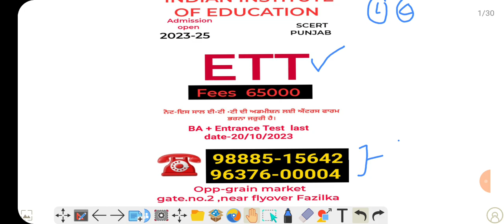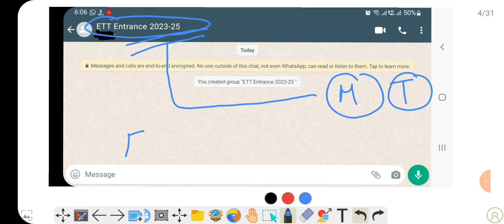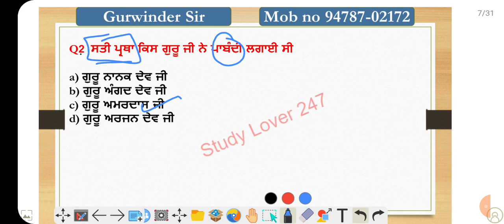Class -03||ETT Entrance Test 2023-25 || 94787-02172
ETT Entrance exam